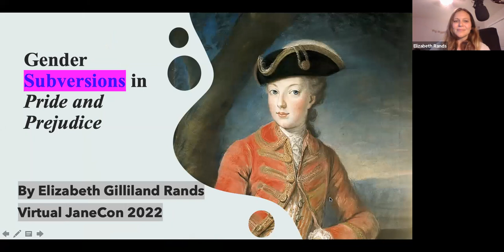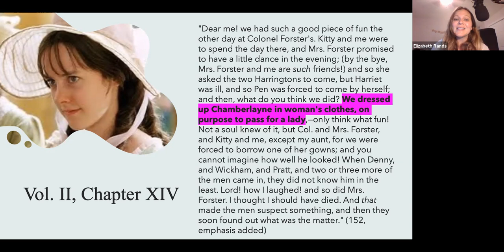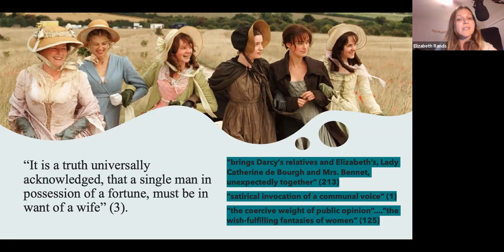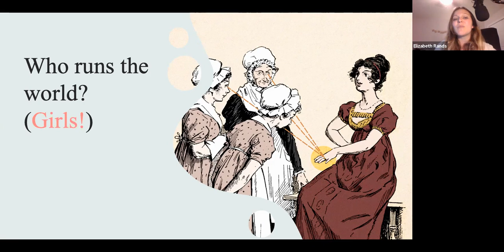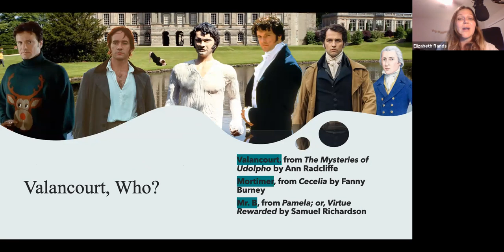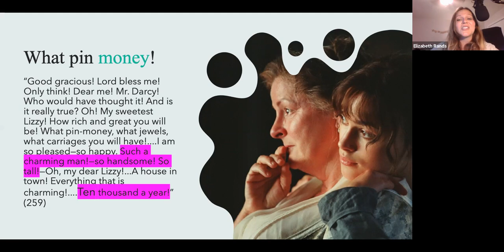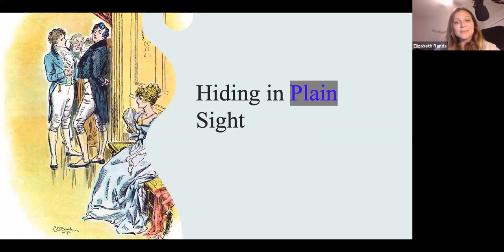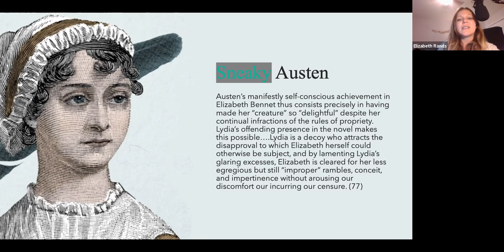Gender Subversions in Pride and Prejudice / Virtual JaneCon 2022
It has often been written that Jane Austen was an author ahead of her time, seemingly anticipating cultural shifts (like the feminist movement) and literary trends (like the marriage plot in the Victorian novel). Another way that Austen seems to have anticipated the future was in the way she plays with the construct of gender in her novels, particularly Pride and Prejudice. Using an often overlooked incident of cross-dressing in the novel, this video essay will explore how Austen pushes the boundaries of gender binaries and creates the foundation for the female gaze in literature and film.

About the Author:
Elizabeth Gilliland Rands (she/her) fell in love with Jane Austen's novels when she was eleven years old and has never looked back. In 2018, she earned her PhD writing her dissertation about Jane Austen adaptations; in 2022, she published her own Jane Austen adaptation, What Happened on Box Hill, the first in the Austen University series. She has won contests based on this series from both the Jane Austen Society of North America and the Jane Austen Summer Program/Jane Austen & Co. Oh, and her husband won the Mr. Darcy contest at the 2017 Jane Austen Festival in Mandeville, so life is pretty good.

Follow her on Twitter @egilliland7

Check out What Happened on Box Hill, Book One in the Austen University Mysteries
(On sale until Wed Jul 20th for only $0.99!)

Thank you so much for participating in this year’s VirtualJaneCon! Don’t forget to follow
the account on YouTube, Instagram and Twitter for info on future events.